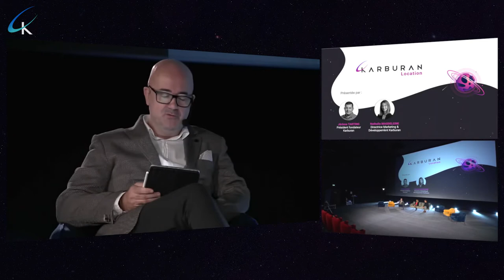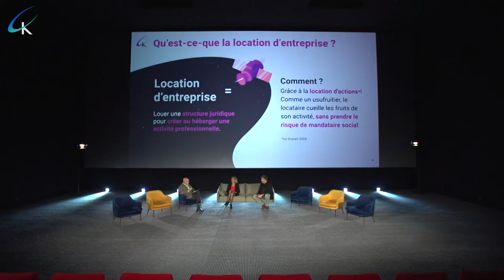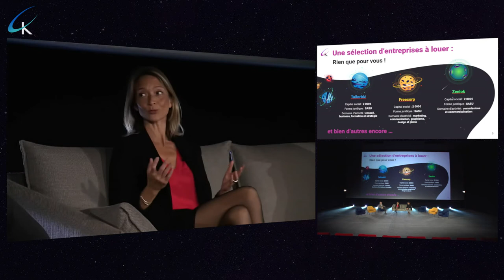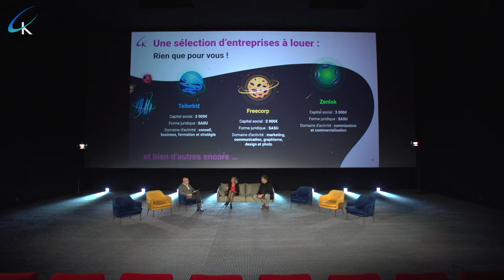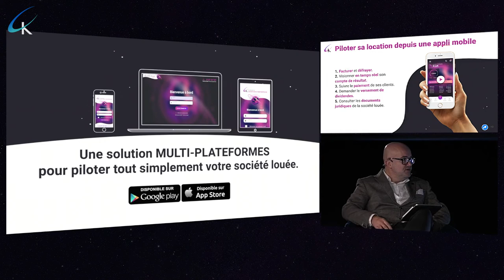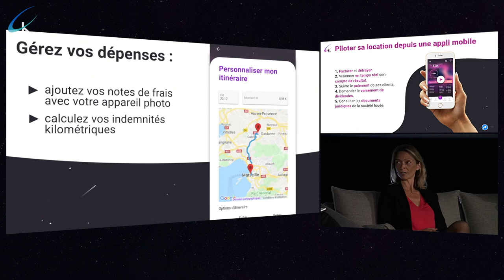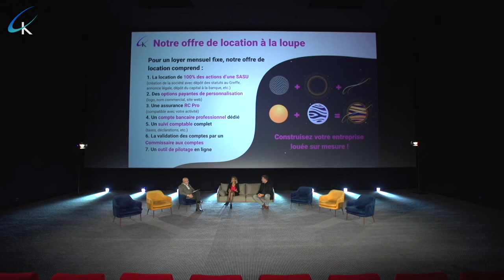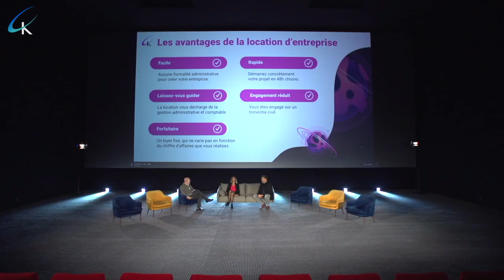Entreprendre avec la location d’entreprise, la nouvelle solution à connaître absolument !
Vous louez bien une voiture, pourquoi pas une société ? La location d’entreprise est la nouvelle forme entrepreneuriale proposée en exclusivité par Karburan, le portail multi-statuts, Plus besoin de créer une société pour exercer votre activité, la location d’entreprise est la solution innovante qu’il vous faut ! Des experts répondent à toutes vos interrogations sur la location d’entreprise !
Pour tout savoir, appuyez sur “ Lecture” ▶️.

✨ Qui est Karburan ?
Karburan est un portail en ligne pour les entrepreneurs, porteurs de projets & futurs chefs d'entreprise.
Location d’entreprise, portage salarial, micro-entreprise, SAS, SASU, SARL, EURL, SCI : tous les statuts juridiques à portée de clic

👉Testez, changez, cumulez : tout est possible avec Karburan.
Karburan est le seul portail à vous proposer une nouvelle forme d’entrepreneuriat : la location d’entreprise.
Vous ne connaissez pas encore la location d’entreprise ?

📡 Entrez en contact avec les agents spéciaux Karburan !